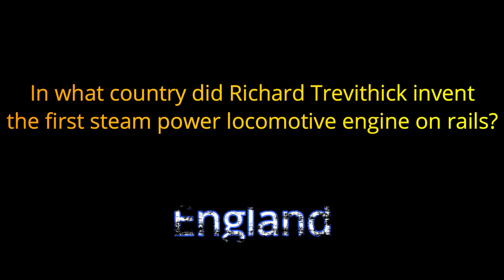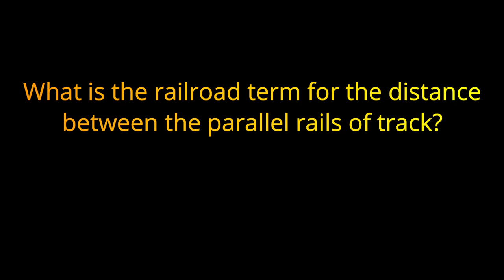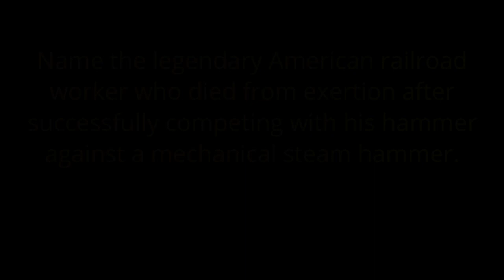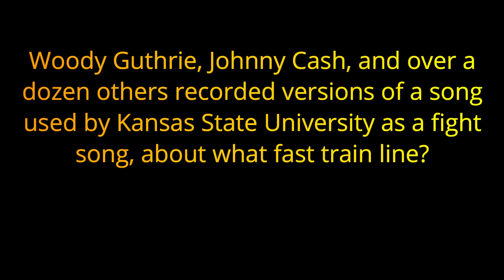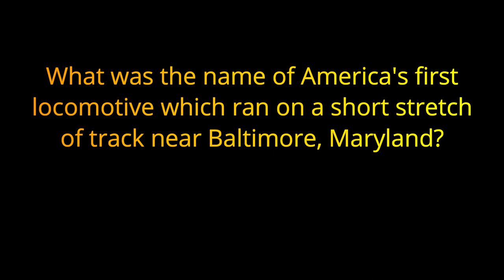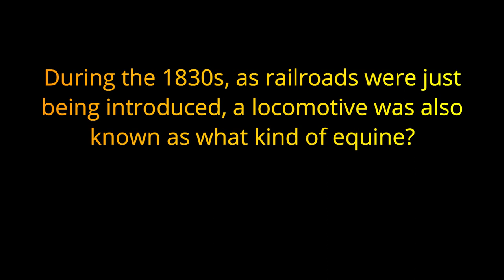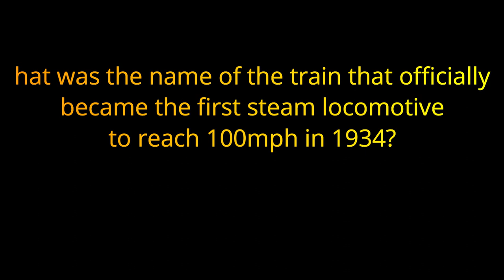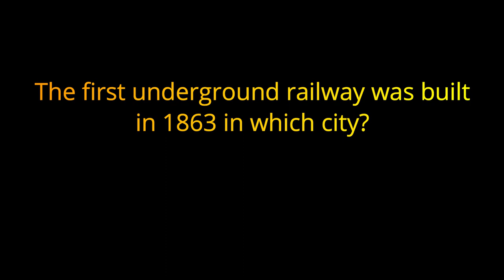TRAIN TRIVIA - Railroads, Railways and Railcars Trivia Quiz! - {ROAD TRIpVIA- ep:131]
Trains: Railroads, Railways and Railcars Trivia Quiz
EPISODE 131

20 Questions / 10 Minutes